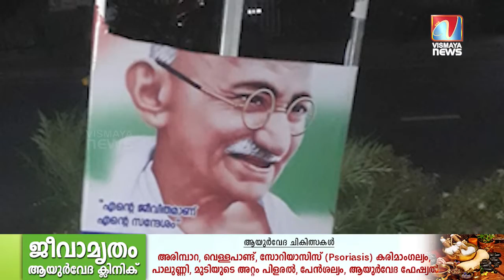മദ്യലഹരിയിൽ മഹാത്മാഗാന്ധിയുടെ ചിത്രം നശിപ്പിച്ചു; തടയാൻ ശ്രമിച്ച പോലീസ് ഉദ്യോഗസ്ഥരെ ആക്രമിച്ചു...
മദ്യലഹരിയിൽ  മഹാത്മാഗാന്ധിയുടെ ചിത്രം നശിപ്പിച്ചു;
തടയാൻ ശ്രമിച്ച പോലീസ് ഉദ്യോഗസ്ഥരെ ആക്രമിച്ചു...